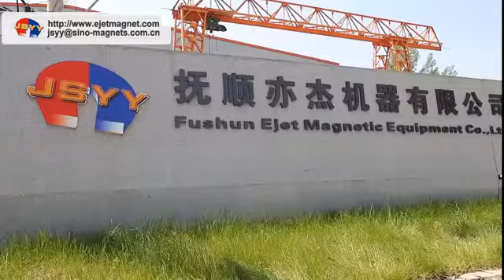Magnetic Equipments Earliest Manufacturer & supplier of China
Fushun Ejet Magnetic Equipment Co , Ltd || Specialized Eddy-Current-Separators// Magnetic-Separation & Magnets-Sensor-Sorting-Units

provides the most suitable solutions for Recovery and Removal of Metallic material .